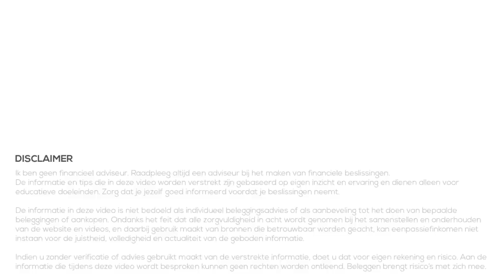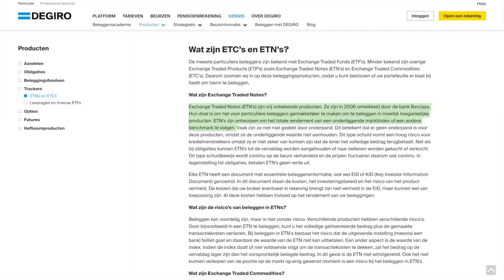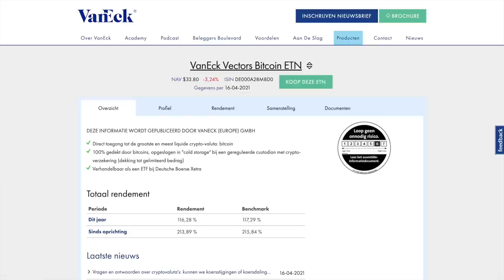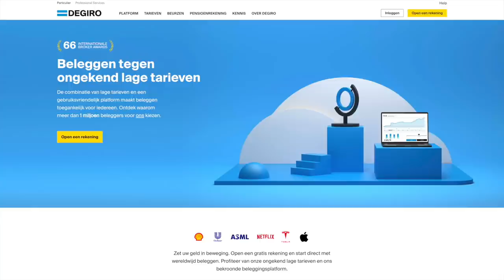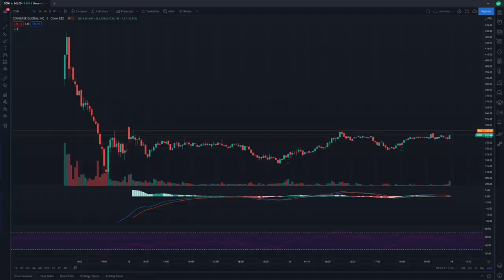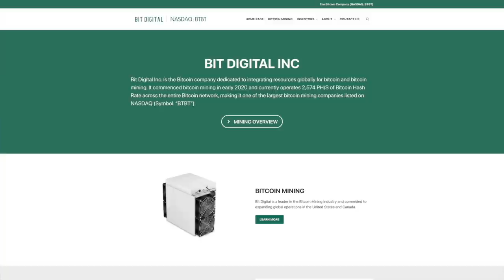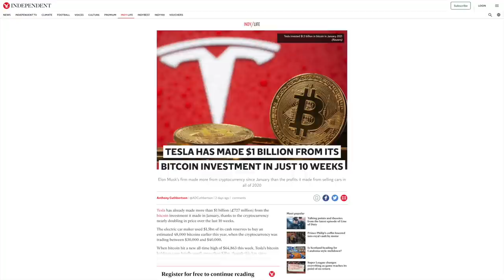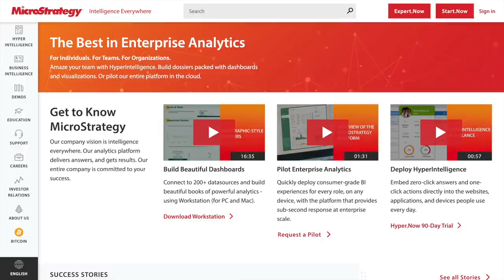CRYPTO KOPEN via DEGIRO (2021)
Crypto kopen via DEGIRO, is dat mogelijk? Ja! Er zijn verschillende opties om indirect cryptocurrencies zoals Bitcoin en Ethereum te kopen via je broker zoals DEGIRO. In deze video bekijken we deze opties en laten we enkele voorbeelden zien. Zo kun je toch profiteren van de populariteit van crypto in 2021 via je eigen broker.

00:00 Intro
00:36 Aandelen en crypto
01:01 Optie 1 - ETN
03:16 Crypto kopen
03:59 Optie 2 - ETF
04:53 Optie 3 - Aandelen #1
07:06 Optie 4 - Aandelen #2
08:58 Risico
09:51 Samenvatting